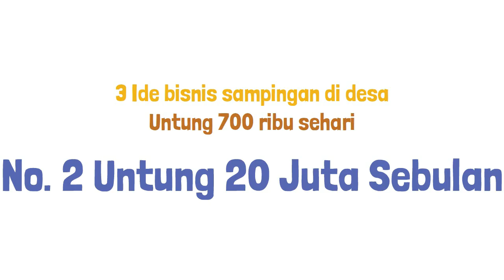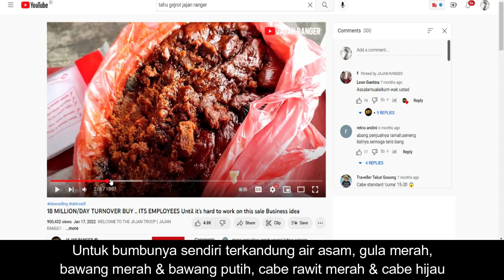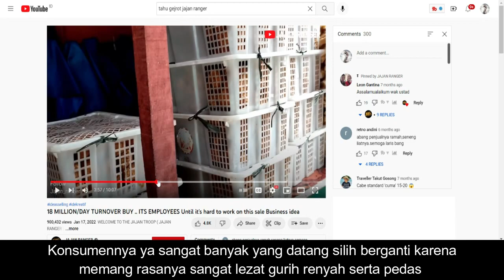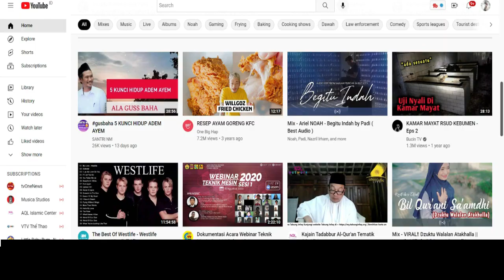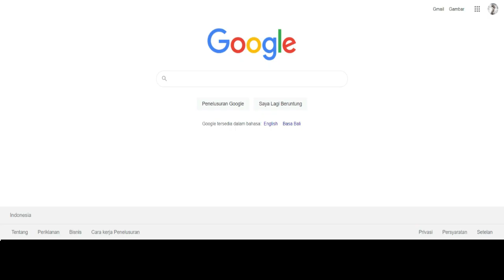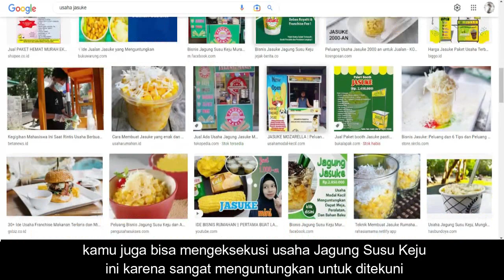3 USAHA BISNIS SAMPINGAN DI DESA DENGAN MODAL KECIL YANG MENJANJIKAN – UNTUNG 700 RIBU/HARI !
3 USAHA BISNIS SAMPINGAN DI DESA DENGAN MODAL KECIL YANG MENJANJIKAN – UNTUNG 700 RIBU/HARI !

Butuh suatu Ide bisnis dengan untung besar di kampung atau desa yang menjanjikan sekaligus menguntungkan?

video ini bisa menginspirasimu. kamu bisa mendapatkan untung besar mencapai 300 Ribu sehari dengan membuka usaha di desa yang tentunya sudah terbukti memberikan keuntungan yang WAHH di setiap harinya..

Usaha di daerah yang sepi? bisa juga kok. Usaha di daerah pinggir jalan? bisa juga kok. pengen Bisnis cepat balik modal? juga bisa kok & di jelaskan juga... Dijelaskan secara rinci dan detail..